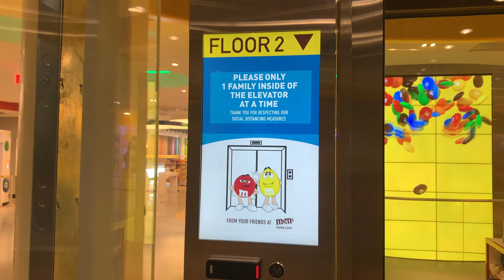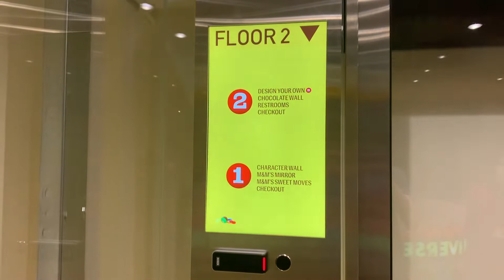NICE MEI Hydraulic Elevator - M&M World, Mall of America, Bloomington, MN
This is a very nice glass elevator. I think it is an MEI. There used to be a Schindler 330A elevator here when this was an American Girl store, but it looks like they took it out which is a waste because it wasn''t that old.

Elevator Info:
Brand: MEI
Type: Inground Hydraulic
Fixture: MAD BS Moon
Installed: 2021